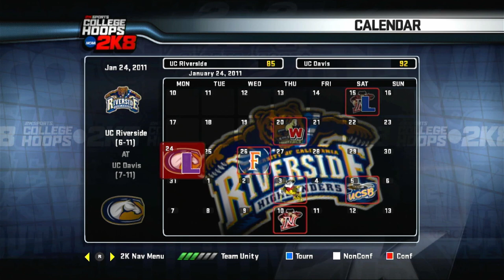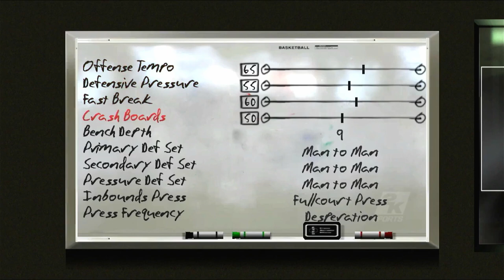College Hoops 2k8 Mr Basketballs Only! - Episode 6 at CS Northridge - Searching for Momentum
The Highlanders look to pick up a road victory in a revenge game from early in the season, but can they stop their defensive woes and pick up some momentum heading into the home stretch?

(PS I had some tech issues, hopefully didn't miss too much action)